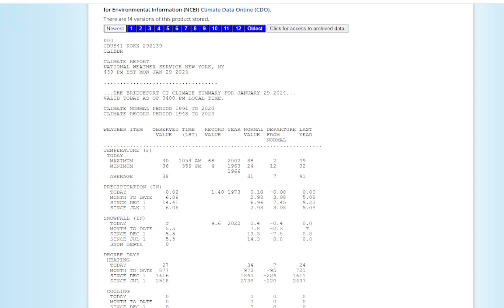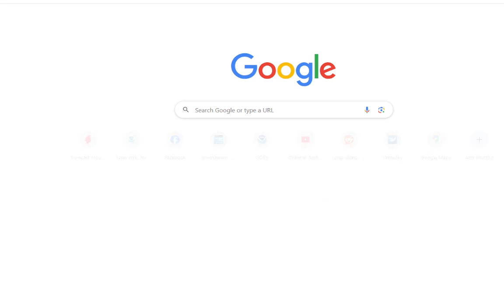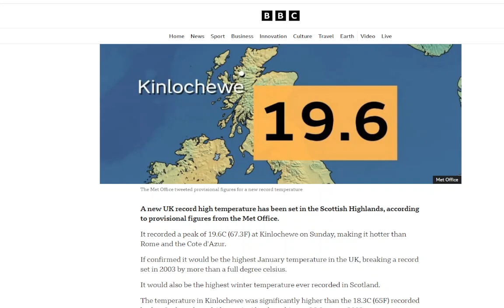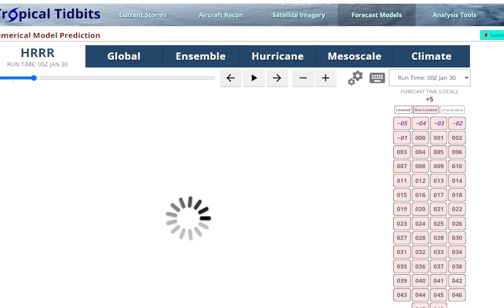Long Island Weather Update: Dry Week Ahead, But Limited Sun As Clouds Persist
Today wound up to be cloudy with temps reaching around 40 degrees, with north winds. Clouds linger in the cyclonic flow through much of this week, with temps tomorrow a little cooler with easterly winds.